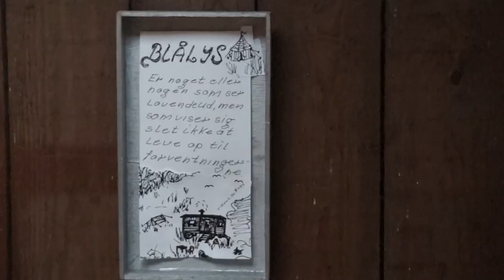24 HOURS IN A TINY HOUSE CIRCUS WAGON // ECO VACATION VLOG